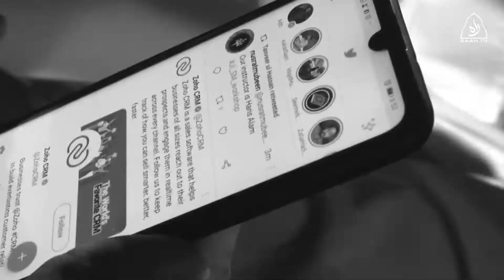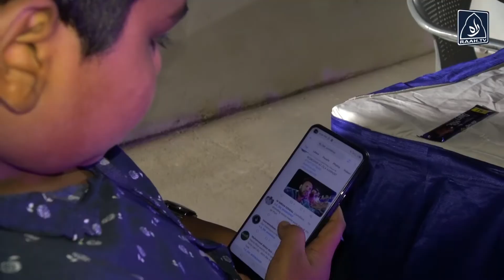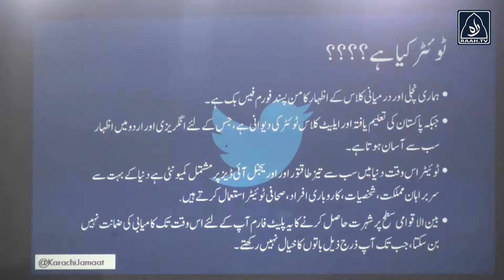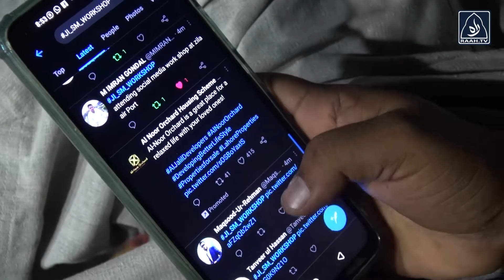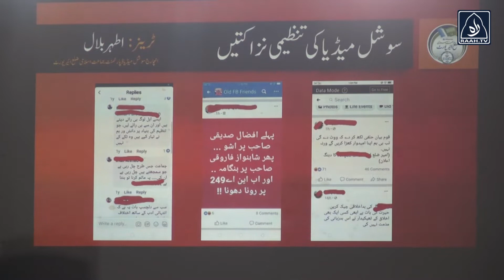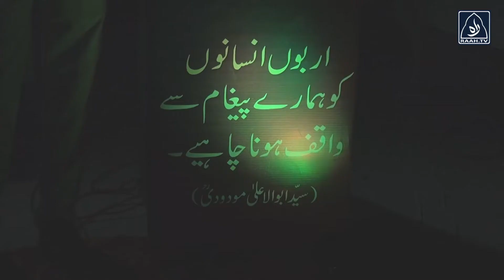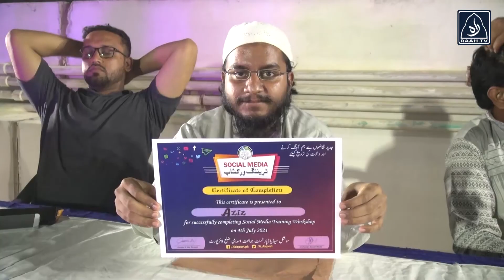Social Media's Impact on our Lives | Jamat e Islami Social Media Workshop | Raah TV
Social Media's Negative Impact on our Lives | Jamat-e-Islami Social Media Workshop | Raah TV
سوشل میڈیا کو کس طرح سے استعمال میں لایا جائے؟
سوشل میڈیا کا استعمال ہماری زندگیوں پر کیا منفی اور مثبت اثرات مرتب کر رہا ہے؟
اسی حوالے سے جماعت اسلامی ضلع ائیرپورٹ کی جانب سے سوشل میڈیا ورکشاپ کا انعقاد ہوا، ورکشاپ کی تفصیلات اور شرکا کی رائے جانیئے سلمان علی کی اس خصوصی رپورٹ میں